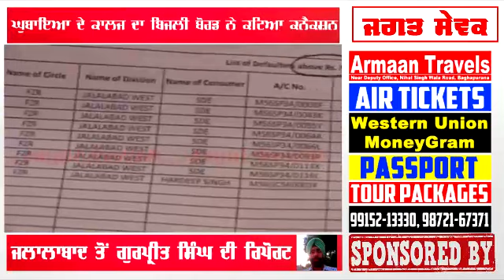MP Sher Singh Ghubaya College Connection Cut by Powercom